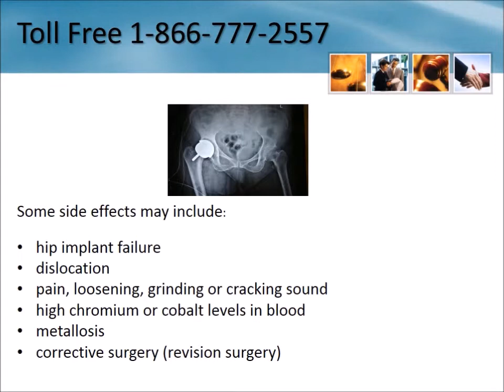Depuy® Hip Recall Lawyers North Dakota 1-866-777-2557 Depuy Hip Lawsuit ND Replacement Settlement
Depuy Hip Recall Lawyer North Dakota 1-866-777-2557 Depuy Hip Replacement Lawsuit North Dakota Depuy Hip Implant Settlement Free Consultation - No Legal Fees Unless you Receive Compensation

We are investigating cases involving the following hip implants:

    DePuy® ASR
    DePuy® Pinnacle

Serving entire State including:
Belfield
Northwood
Caledonia
Mapleton
Harvey
Bowdon
White Earth
Manvel
Woodworth
Mountain
Mcleod
Denhoff
Cathay
Mcgregor
Luverne
Willow City
Edinburg
Fullerton
Penn
Dazey
Cleveland
Casselton
Enderlin
Glenburn
Deering
Kramer
Courtenay
Bowbells
Mcclusky
Goodrich
West Fargo
Knox
Riverdale
Norwich
Michigan
Rutland
Grandin
Mott
Amenia
Colquhoun
Dawson
Tolna
Ross
Tolley
Zahl
Milnor
Pillsbury
Killdeer
Clay
Mekinock
Forman
Neche
Fingal
Esmond
Plaza
Granville
Portal
Edmore
Fairfield
Harwood
Oakes
Leonard
Ardoch
Rhame
Milton
Menoken
Mayville
Larimore
Starkweather
Alsen
Inkster
Hoople
Regent
Sheldon
Jessie
Orange
Driscoll
Hettinger
Minto
Mcville
Lansford
Lakota
Cartwright
Gwinner
Blanchard
Balfour
Maddock
Solen
Regan
Fort Ransom
Pingree
Butte
Marmarth
New Salem
Adams
Underwood
Wimbledon
Wales
Berthold
Berlin
York
Lisbon
Leeds
Tokio
Great Bend
Rogers
Fessenden
Shields
Beulah
Buxton
Alexander
Hunter
Almont
New Town
Dunn Center
Hebron
Braddock
Brinsmade
Anamoose
Abercrombie
Raleigh
Hazen
Tappen
Robinson
Cogswell
Carrington
Arvilla
Palermo
Grandfield
Crystal
Emerado
Rolla
Dodge
Agate
Binford
Kathryn
South Heart
Surrey
Valley City
Gladstone
Medora
Wing
Max
Pettibone
Hankinson
Donnybrook
Alamo
Fort Yates
Sherwood
Linton
Niagara
Selfridge
Powers Lake
Grand Forks AFB
Stirum
Sarles
Walcott
Hansboro
Westby
Gackle
Hensel
Amidon
Lawton
Kindred
Taylor
Washburn
New England
Dahlen
Osnabrock
Minot AFB
Crary
Wishek
Marion
Jamestown
Cayuga
Horace
Aneta
Grassy Butte
Langdon
Wyndmere
Buchanan
Grand Forks
Hillsboro
Napoleon
Upham
Wolford
Turtle Lake
Glen Ullin
Velva
Williston
Maxbass
Cannon Ball
Minot
Ashley
Medina
Drayton
Mchenry
Ryder
Zeeland
Galesburg
Kief
Drake
Lidgerwood
Oriska
Wildrose
Churchs Ferry
Saint Anthony
Calvin
Makoti
Bisbee
Martin
Rocklake
Tuttle
Mooreton
Halliday
Garrison
Beach
Benedict
Webster
Crosby
Fairdale
Portland
Colfax
Farmington
Kensal
Burlington
Walhalla
Lankin
Venturia
Spiritwood
Glenfield
Elgin
Reynolds
Egeland
Scranton
Richardton
Nome
Rugby
Buffalo
Hague
Hamilton
Souris
Ypsilanti
Golva
Chaseley
Carpio
Noonan
Marshall
Edgeley
Ruso
Trenton
Stanton
Hampden
Ayr
Munich
Ambrose
Cooperstown
Columbus
Dickey
Pembina
Minnewaukan
Litchville
Gardner
Lamoure
Flaxton
Maida
Jud
Lemmon
Streeter
Thompson
Hamberg
Cando
Orrin
Belcourt
Hannah
Lehr
Davenport
Parshall
Arnegard
Newburg
Bremen
Mckenzie
Center
Bottineau
Glasston
Bowman
Bismarck
Sutton
Petersburg
Christine
Watford City
Saint John
Fort Totten
Karlsruhe
Chaffee
Roseglen
Fordville
New Leipzig
Bantry
Mandan
Antler
Wahpeton
Oberon
Mandaree
Douglas
Brocket
Lefor
Ellendale
Zap
Golden Valley
Pekin
Hannaford
Manning
Finley
Tower City
Forbes
Sentinel Butte
Des Lacs
Gilby
Nekoma
Forest River
Sykeston
Ray
Devils Lake
Fredonia
Steele
Sterling
Towner
Montpelier
Rolette
Sawyer
Kenmare
Grace City
Fargo
Grand Forks
Bismarck
Mandan
Dickson
West Fargo
Jamestown
Valley City
Williston